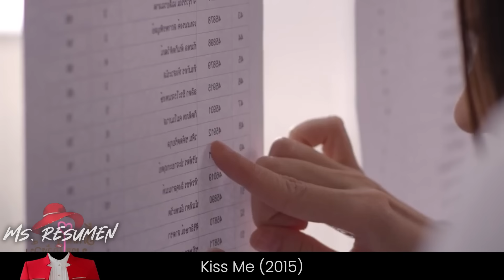Chica Admira A 1 Chico Cruel Que La Ignora Y Cuando Ella Termina Sin Casa Es Forzada A Vivir Con Él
💟 Taliw, una chica mona, vivaracha y torpe, se ha encaprichado de la popular genio Tenten, que es una nueva estudiante con un coeficiente intelectual de 200. Tenten acaba de regresar de Japón con su familia. ¿Cómo afrontará Taliw sus sentimientos hacia Tenten? A veces, la trata con amabilidad y se preocupa por ella. Sin embargo, a veces se burla de ella y la avergüenza delante de todos los alumnos de la escuela.